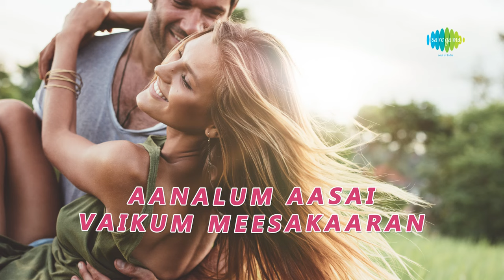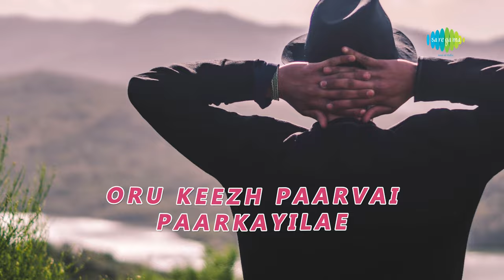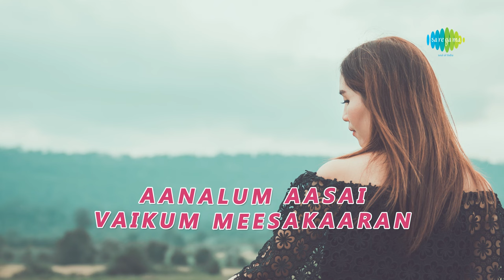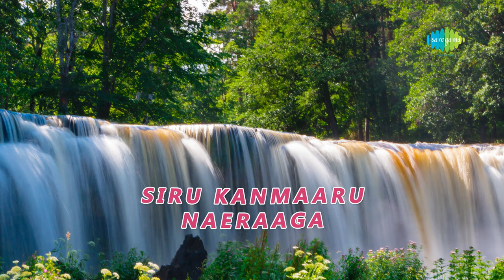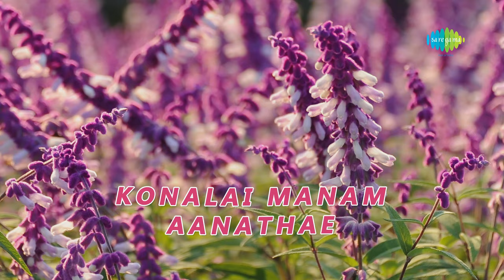Aruvaakkaaran Lyrical | Kutti Puli | M.Sasikumar, Lakshmi Menon | Padmalatha | M Ghibran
Listen and sing along with lyrics of Aruvaakkaaran from the movie Kutti Puli starring M.Sasikumar, Lakshmi Menon.